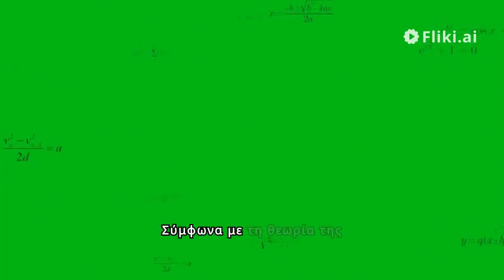Why do you age slower closer to a black hole - greek